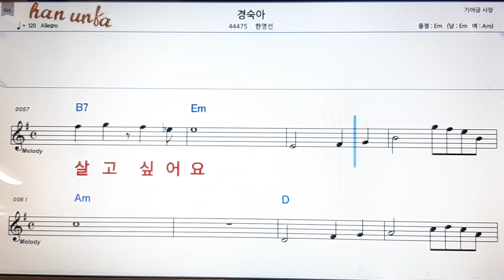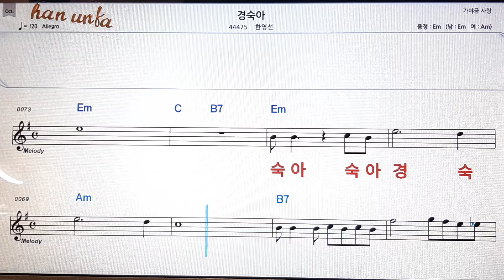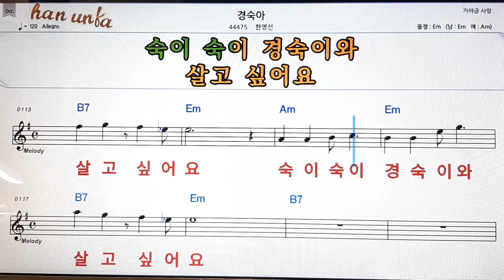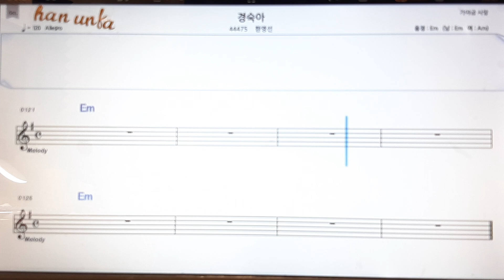경숙아/한영선💕Karaoke*Sheet Music*Chord*MR💋노래방 반주*기타 코드 악보*가라오케